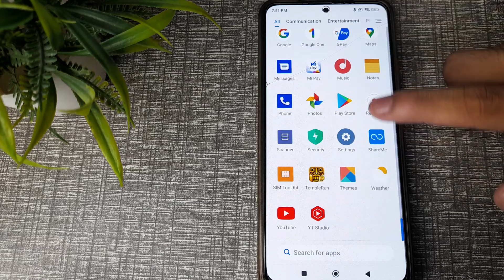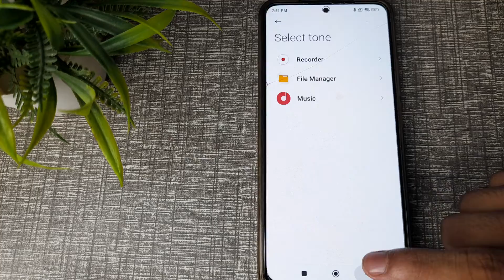how to set custom ringtone in Xiaomi 11i 5G mobile